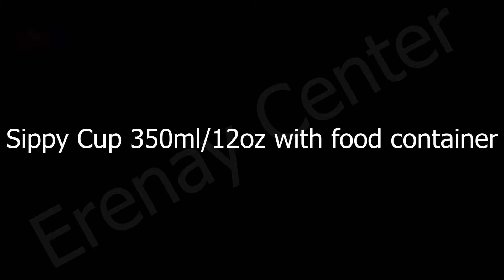Sippy cup 350ml with mini food container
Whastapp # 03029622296